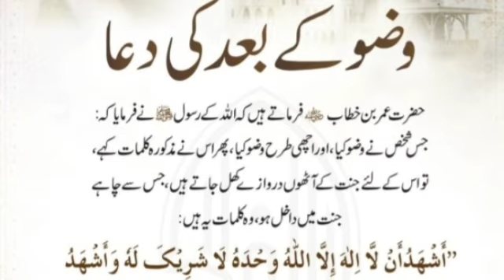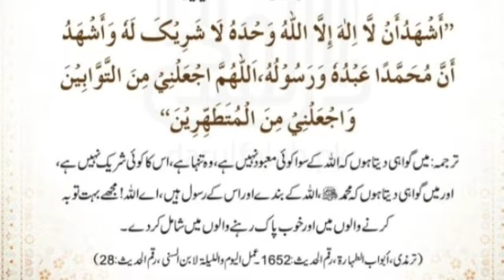Wazu Ke Bad ye Alfaz kehdo Jannat k 8 Darwaze khuljayege | Dua After wadu | rahe ilm o amal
wazu ke bad ki dua
wazu ke bad ke dua in hindi
dua after wazu